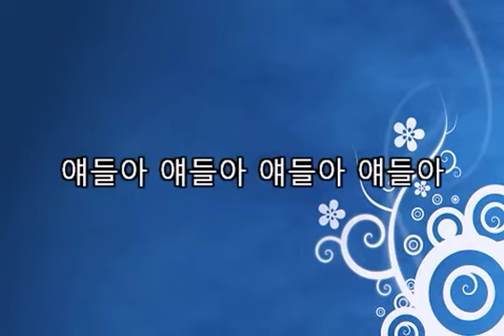조용필 - 못찾겠다 꾀꼬리